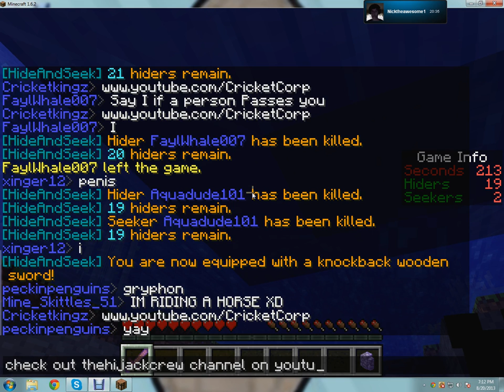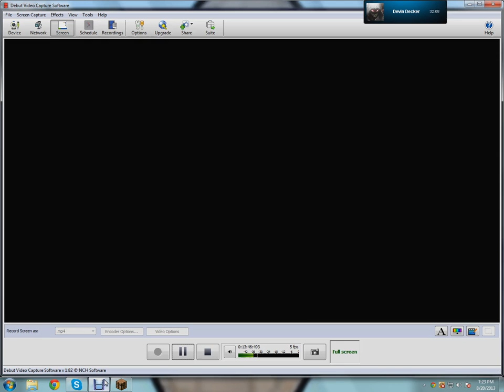Hide and seek With the hijack crew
hi me animepeanut me and a couple freinds are gonna play some hide and seek